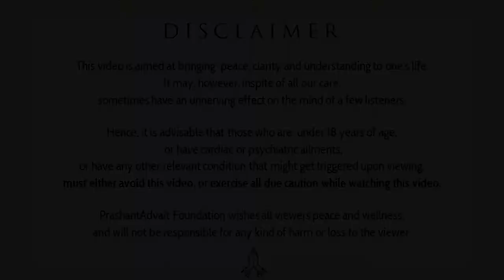What is the 'I am' mantra? || Acharya Prashant, on Nisargadatta Maharaj (2020)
Context:
~ What is meant by 'I am that'?
~ What is difference between 'I am' and self (ego)?
~ How to totally get rid of ego?